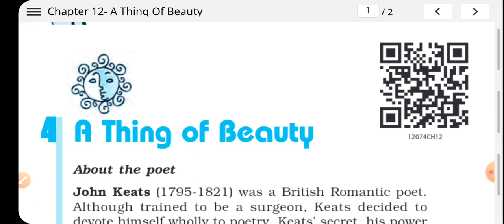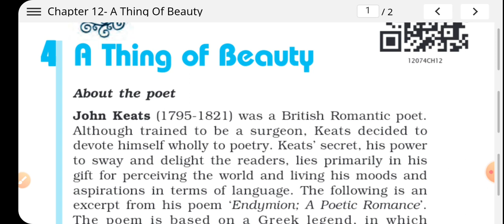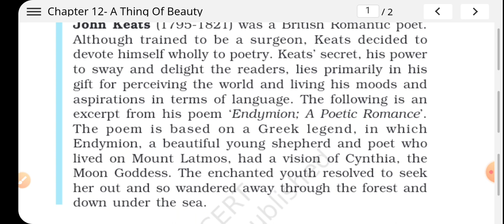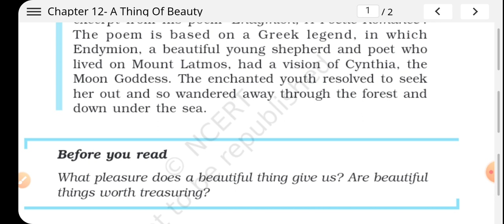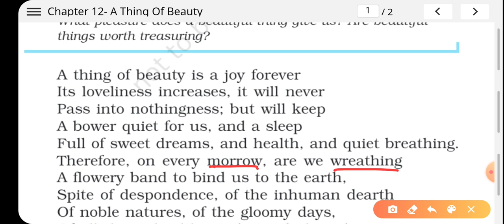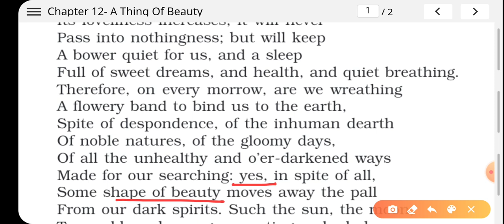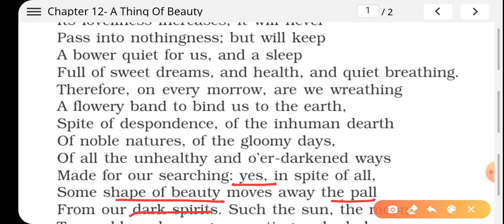Class 12 A Thing Of Beauty (Part 1 ) Explanation in english